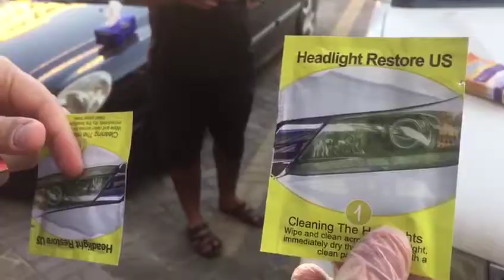Faded headlights are getting fixed on white Nissan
Got bad headlights?

In this video, you can see how easy it is to take your old, foggy, yellowing headlights and fix it all by yourself, DIY style - under 2 minutes!

Check more amazing videos of our magic wipes at work on our Facebook